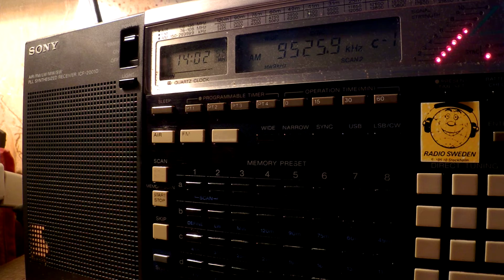12 11 2016 Voice of Indonesia in Indonesian to EaAs 1401 on 9525,9 Jakarta Cimanggis